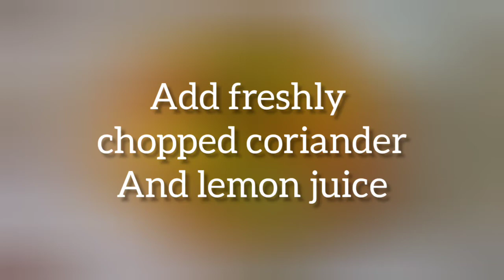Chicken curry ||Chicken curry without coconut or yogurt || simple chicken curry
Indian chicken curry can vary from region to region, even the most basic recipe. Here's a simple chicken curry recipe made with onions, garlic, ginger, tomato and the authentic spices of India, such as coriander, turmeric, and garam masala without coconut or yogurt.